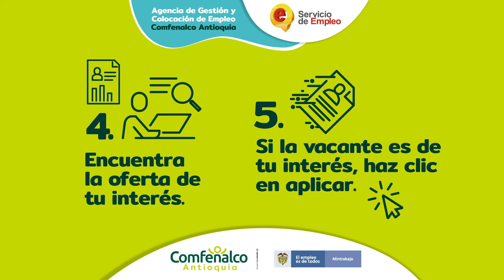Aprende a consultar las vacantes disponibles en tu región [Comfenalco Antioquia]